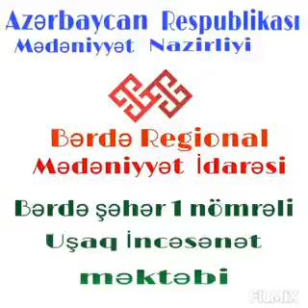Эльвин Сафаров. Лерикский район. Село Сору.